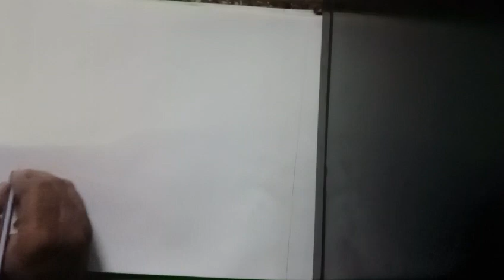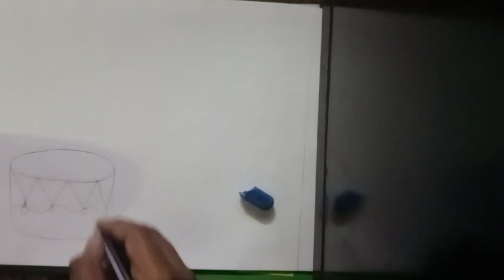Barch students 1st attempt pls see this drawing of musical instruments 🎧🎶.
Video from Kar Shobhan🚩🚩